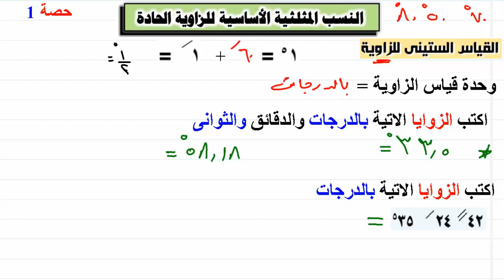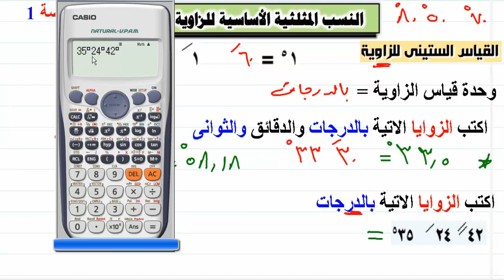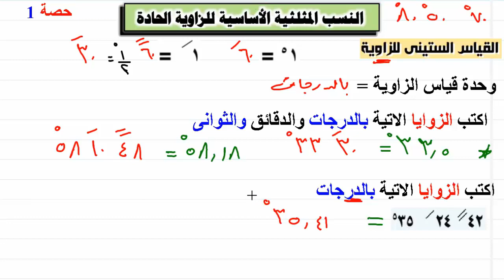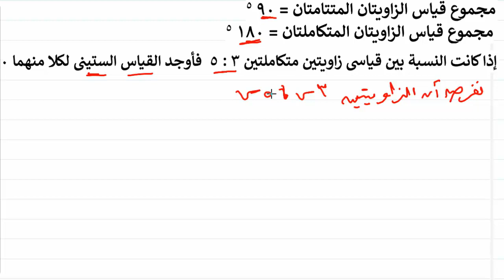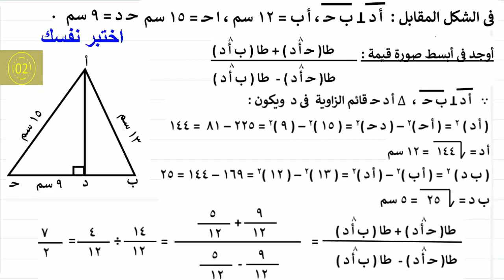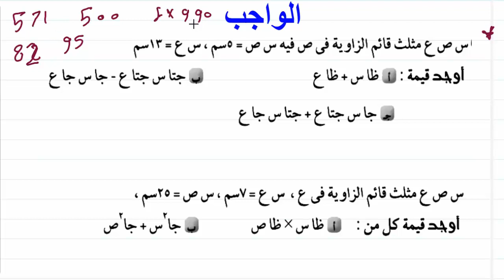النسب المثلثية الاساسية للزاوية الحادة الدرس الاول حساب مثلثات الصف الثالث الاعدادى ترم اول - حصة 1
النسب المثلثية الاساسية للزاوية الحادة الدرس الاول حساب مثلثات الصف الثالث الاعدادي ترم اول - حصة 1